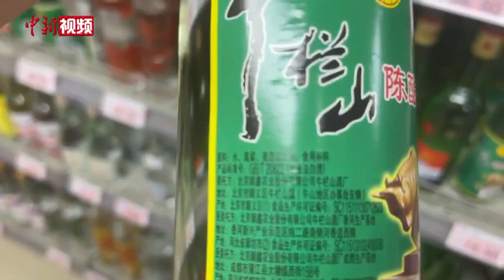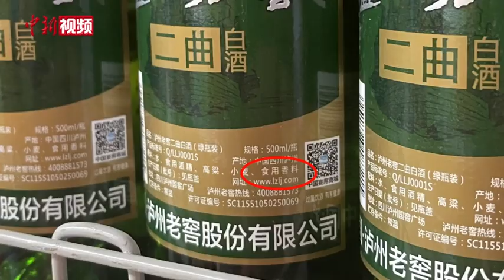白酒新国标落地 这些酒不能称为白酒了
6月1日，《白酒工业术语》《饮料酒术语和分类》两项国家标准正式实施。其中新国标更新了白酒的定义，突出“以粮谷为主要原料”。同时，重新定义了调香白酒是以固态法白酒、液态法白酒、固液法白酒或食用酒精为酒基，添加食品添加剂调配而成，具有白酒风格的配制酒。